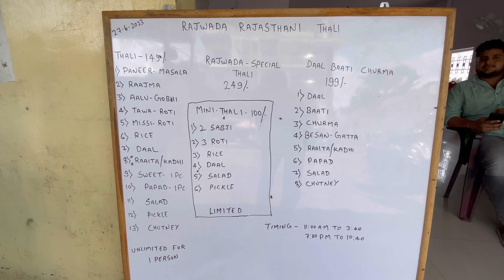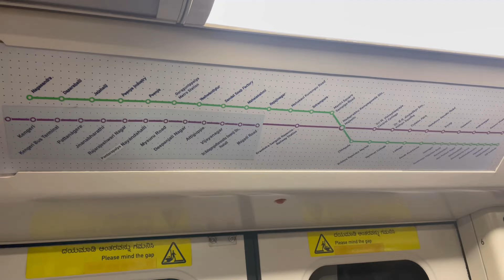Bangalore Me Rajasthani Thali खाके मजा आ गया | ISCKON Temple घुमने निकले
Namaste Salam Ram-Ram or sariyanu mera Sat Shri Akal Kasa kai public
Hello Everyone ...
Hamara ye channel entertainment ke liye hai or thodi bohot knowlage share karne ke liye hai...

Shukirya🙏🏻